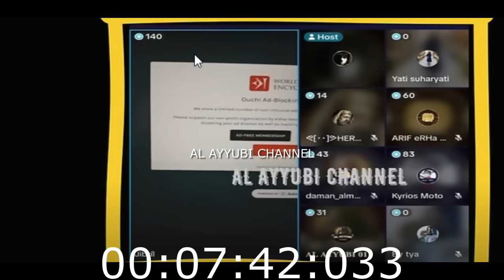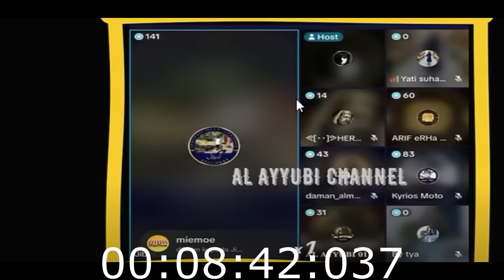25 DESEMBER PERAYAAN LAHIRNYA DEWA MATAHARI ??